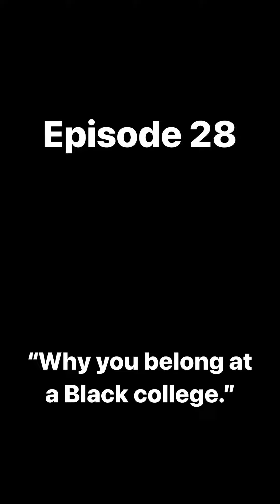There Are Over HUNDREDS of HBCUs to Choose From!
Check out the full episode here: The Love Haze: Episode 28, "Why you belong at a Black college."

Clear the haze with our Weekly Word. Learn how to navigate the unspoken hard parts of life: ⁠